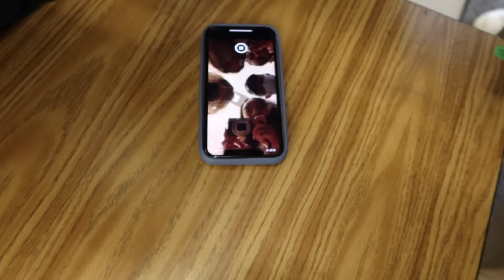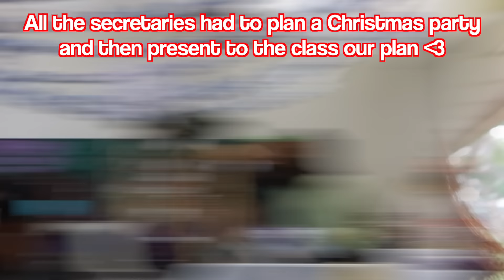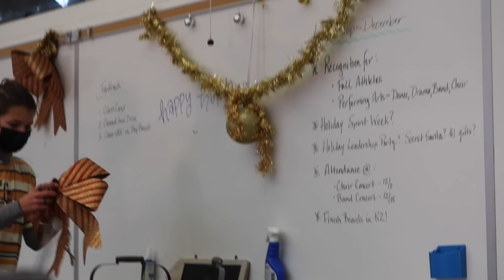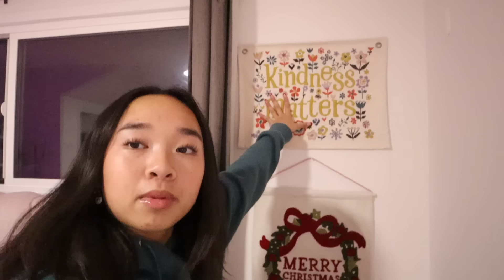1ST DAY OF DECEMBER VLOG - school, xmas nails, decor, & SPECIAL ANNOUNCEMENT | Vlogmas Day 1!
VLOGMAS 21 IS HERE!!! today was so much fun… school, holiday nails, xmas decor, AND A SPECIAL ANNOUNCEMENT AT THE END!!!

-we’re only selling a limited amount so go cop!!
-100% of the proceeds are going to Children’s Hospital LA :)

stay positive!
xoxo, nicole